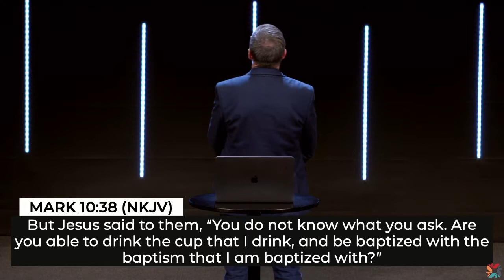2022.01.09 Harvest Church Sunday Service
Thank you for joining Harvest on YouTube! Here are some helpful links and resources:New Here? Fill out our connect card, we would love to reach out to you and get to know you better! in the link below, on our app 'Boise Harvest Church', or text the amount to 84321. prayer or more info?